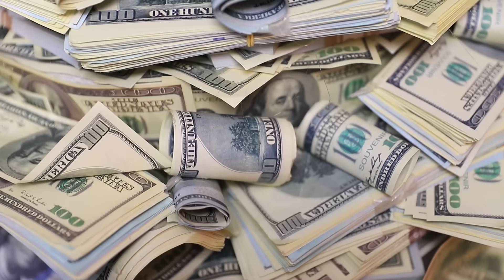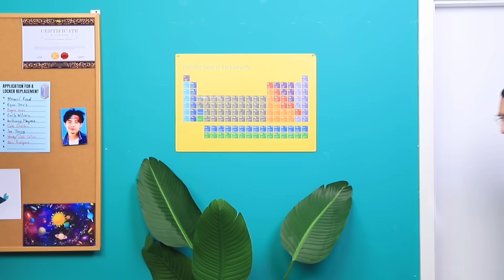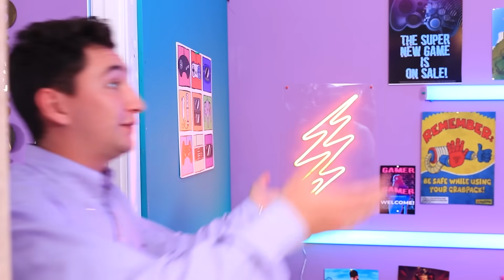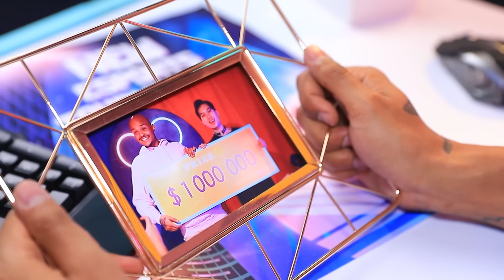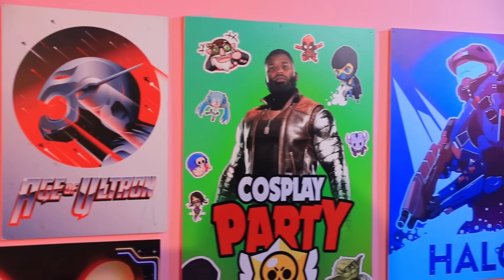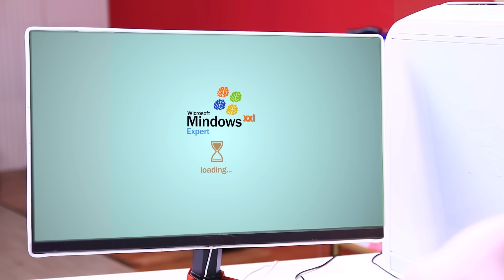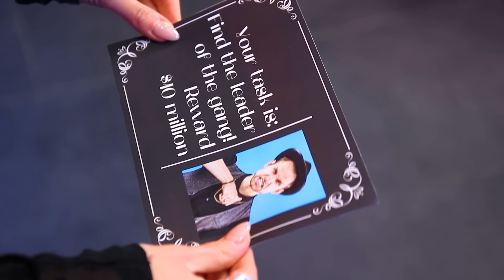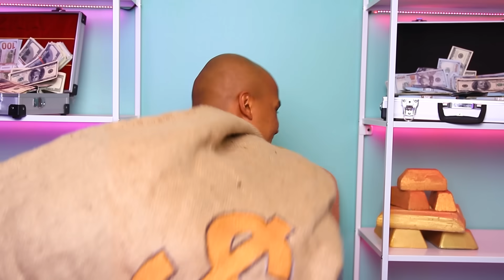Гига богатый геймер vs бедный геймер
Неизвестный герой выиграл миллион долларов 💵 в кибер-турнире! Кто бы не хотел подружиться с этим парнем? Смотри наше видео до конца и узнаешь, как бедный геймер студент Рэй 👦 получил гига богатого геймера товарища 🤑, а еще стал игровым чемпионом🏆!

Веселый канал о буднях, лайфхаках, розыгрышах и невероятных историях!